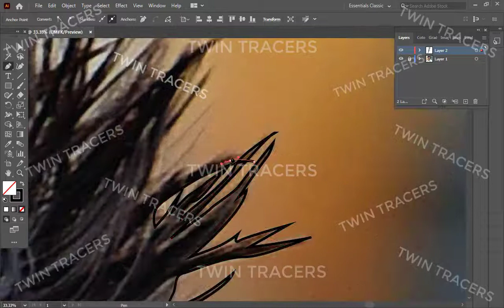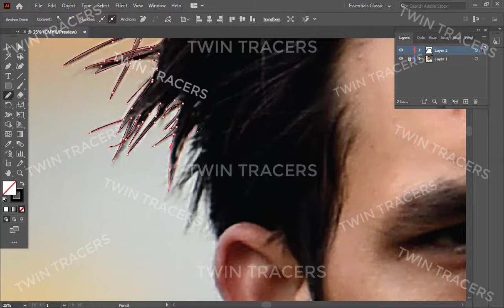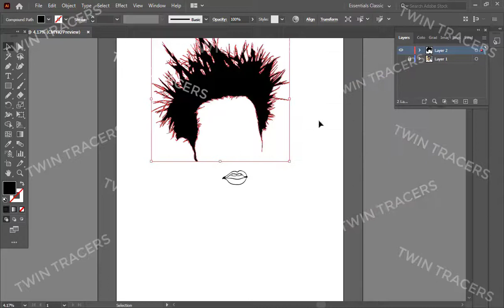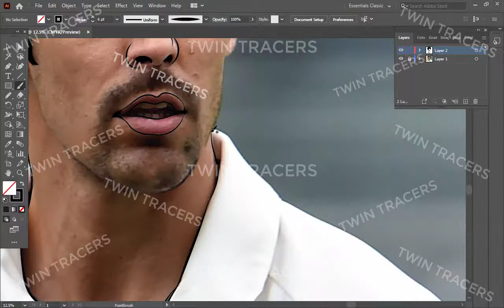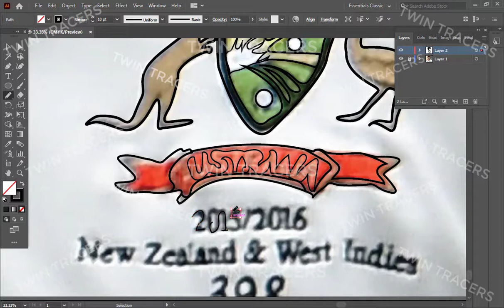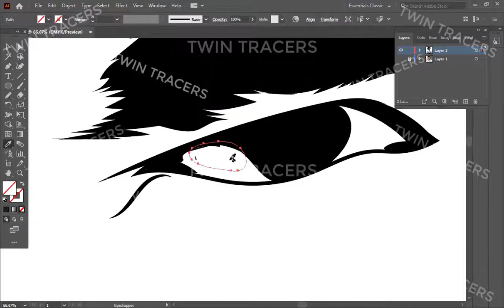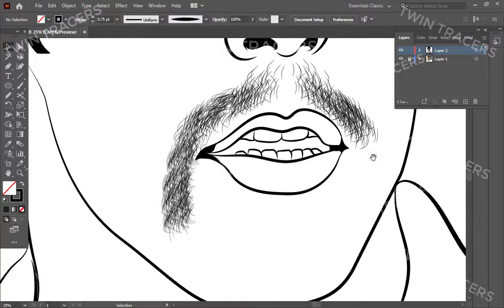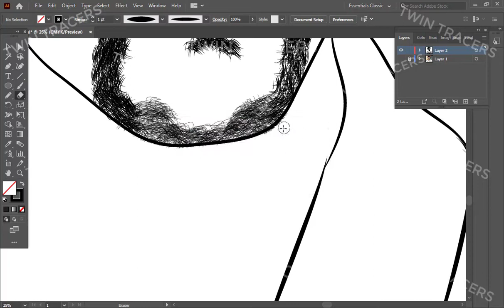How To Create Line Ar Tutorial Of Mitchell Johnson Using ADOBE ILLUSTRATOR Part 1